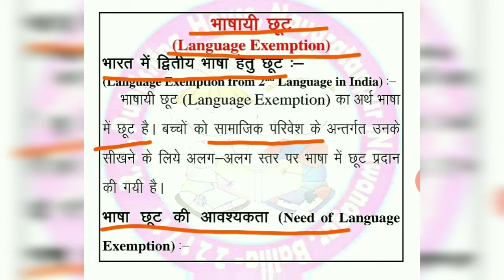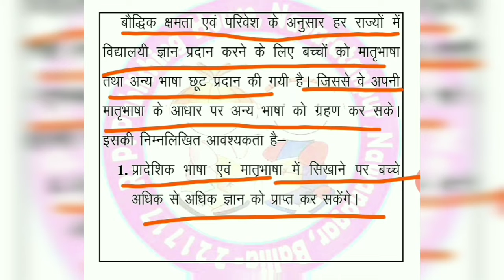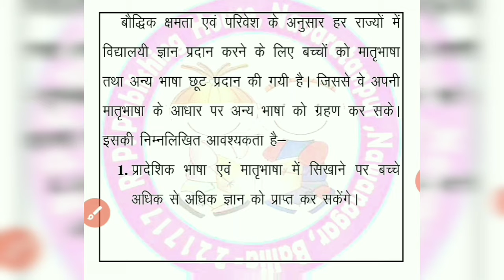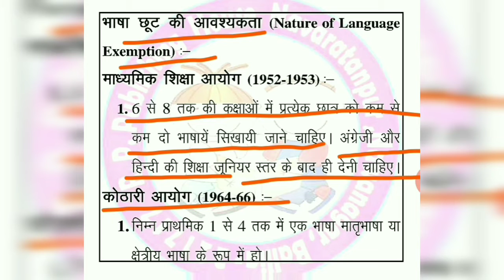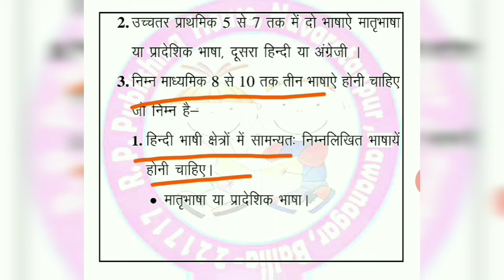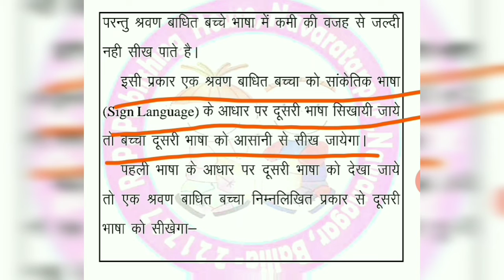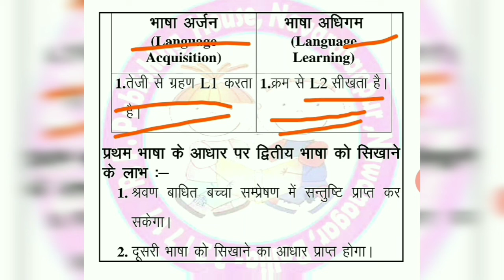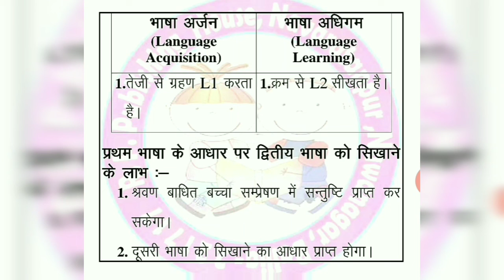Language Exemption from 2nd Language in India-Meaning and need, Nature of exemption, Implementation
This topic related to these below content-
D.Ed.(SE-HI), SEM-III ,Paper No: 09, Unit-5.2.1 to 5.2.3, Language Exemption from 2nd Language in India -Meaning and need, Nature of exemption, Implementation (भाषायी छूट)